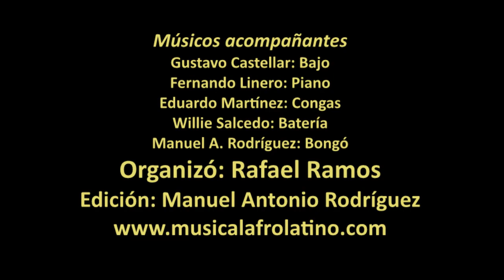Chiqui Tamayo, concierto de boleros cubanos. Bogotá, 2006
Imágenes del  concierto de boleros cubanos que ofreció el fallecido cantante cubano Tomás el Chiqui Tamayo en el tetro Colón de la ciudad de Bogotá, Colombia, el 16 de diciembre del año 2006. El Maestro Chiqui Tamayo cantó con las orquestas venezolanas, “Los Melódicos”, “La Tremenda” y “Los Solistas”. Así también fue cantante solista de las orquestas colombianas “Los Caribes”, “Pacho Galán” y “La Tropibomba” entre otras muchas. En Colombia realizó trabajos con el reconocido músico Ramón Ropaín,  para después pasar a formar parte de una de las mejores orquestas de los años setenta en el país, La Tropibomba, que fuera la orquesta de planta del programa televisivo Gran Sábado Gran. También  participacipó junto a la reconocida Orquesta del maestro Pacho Galán y el fuerte movimiento que ejerció Chiqui en el fomento de la música, incitando la formación de grupos y orquestas, entre los que se puede destacar “The Latin Brothers”. También funda orquestas como “Los Mandarines” y “Los Guapos”, entre otras. El papel de Chiqui en este país se ve más enfocado a la promoción de la salsa, trabajando de la mano de figuras como Joe Madrid y Willie Salcedo. Este evento fue organizado por el gestor cultura cartagenero Rafael Ramos Caraballo y participaron entre otros artistas acompañantes, Gustavo Casttellar en el bajo, Fernando Linero en el piano, Willie Salcedo en la batería, Eduardo Martínez en las tumbadoras y Manuel Antonio Rodríguez en el bongó. músicos cubanos en Colombia